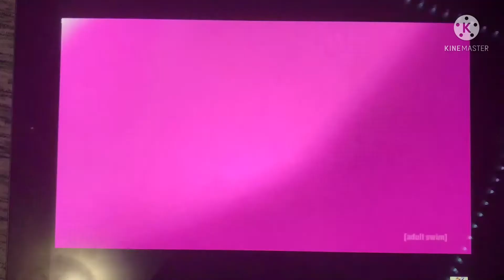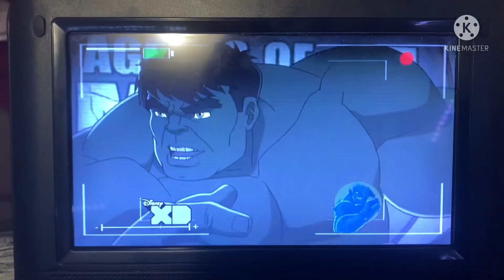The Gokubob Saiyanpants Movie Part 2 - I’m Ready Promotion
Plot: Goku is ready for a big promotion to be a manager, but Vitalstatistix gave the job to Vegeta.